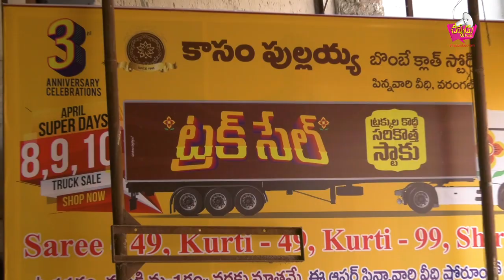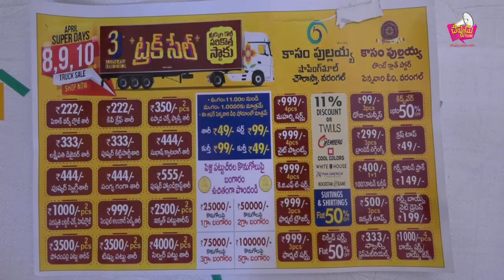# కాసం పుల్లయ్య బాంబే క్లాత్ స్టోర్ # పిన్న వారి వీధి చౌరస్తా వరంగల్....